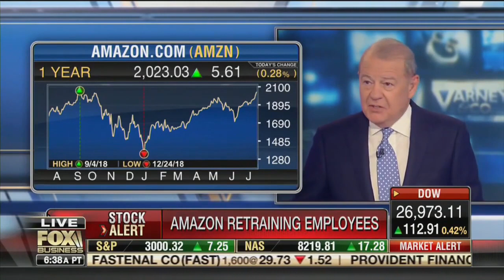David L. Bahnsen on Fox's Varney & Co. - Market Surges, Fed "Up", Dividend Stocks and Not's.